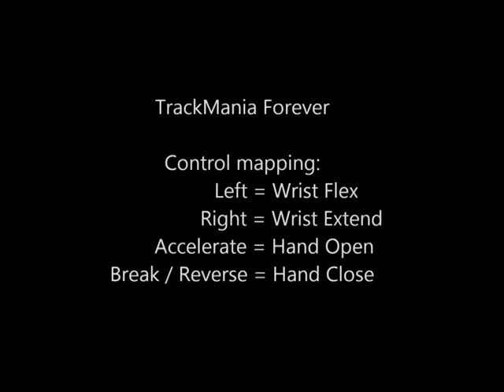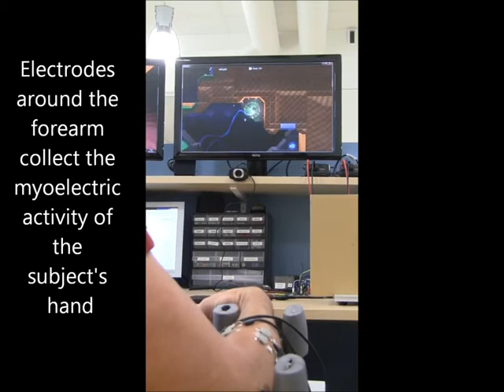Arm Prosthesis Training with Video Games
Muscles and nerves are trained with video games.